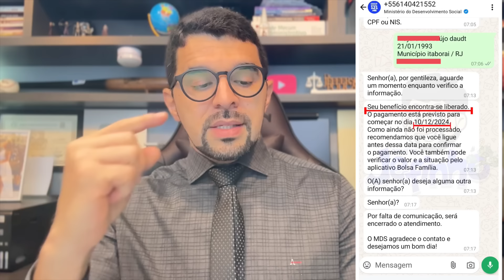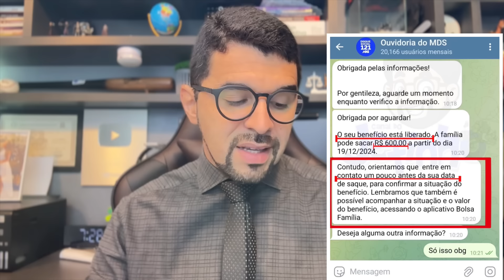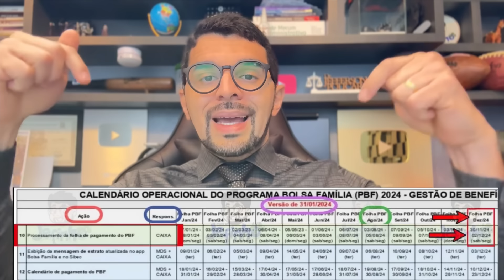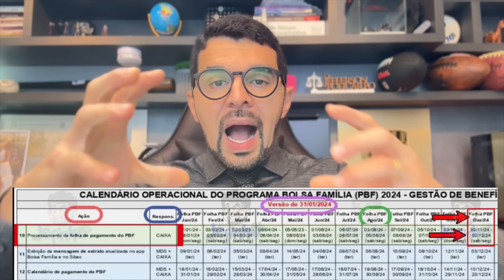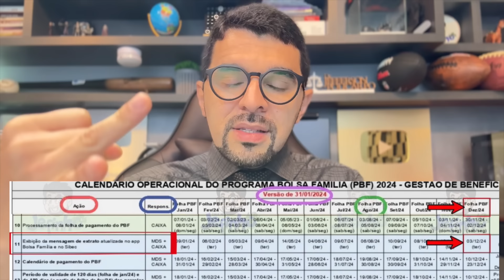BOLSA FAMILIA: ATUALIZAÇÃO DOS APLICATIVOS CAIXA TEM E BOLSA FAMÍLIA DEZEMBRO! JÁ LIBEROU A CONSULTA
🚨💰✅ Atenção! Saiu as datas das atualizações dos aplicativos Caixa Tem e Bolsa Família veja ondianque o seu aplicativo vai atualizar e veja também a consulta para os pagamentos de dezembro que foi liberada! Não perca nenhuma novidade sobre valores, calendários e mudanças importantes. Confira agora e garanta que seu benefício esteja em dia!